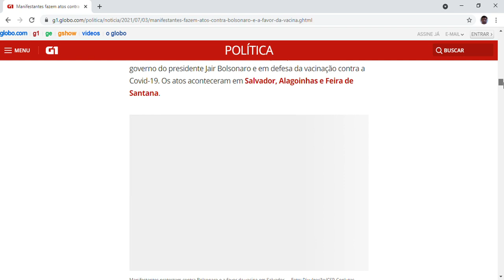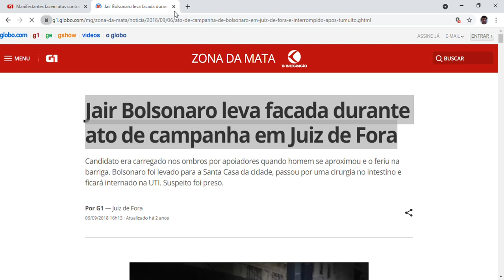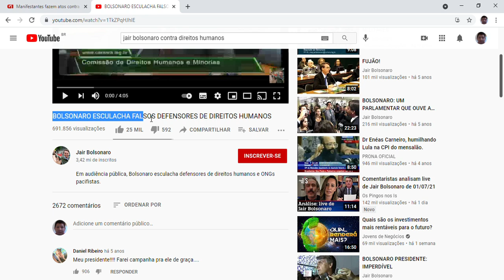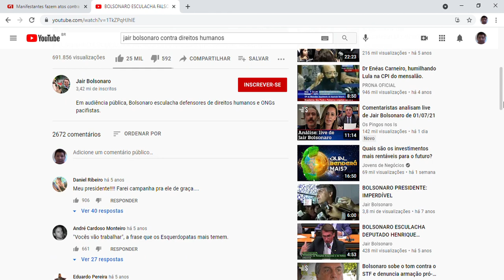Jair Bolsonaro tem muitos inimigos, por causo que luta contra os interesses de muitos sem-vergonhas.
O presidente Jair Bolsonaro tem muitos inimigos, por causo que luta contra os interesses de muitos sem-vergonhas.